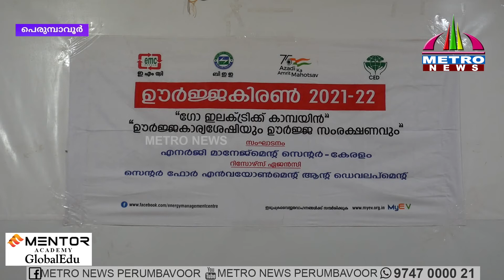ഊര്‍ജകിരണ്‍ പദ്ധതിക്ക് തുടക്കമായി.